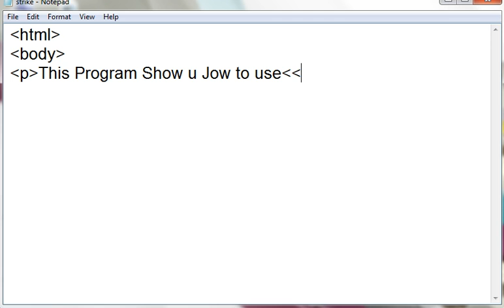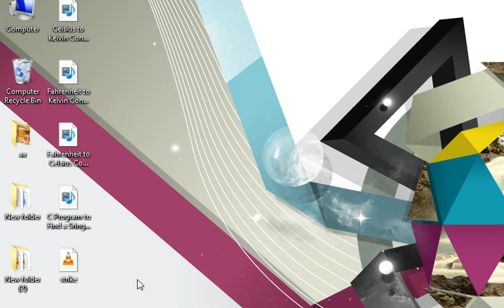Use of Monospaced Font in HTML